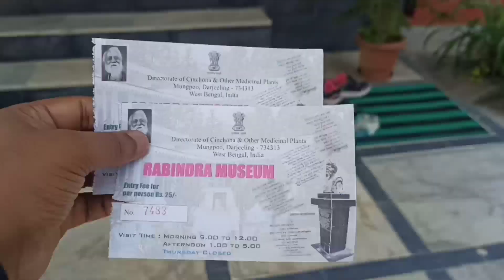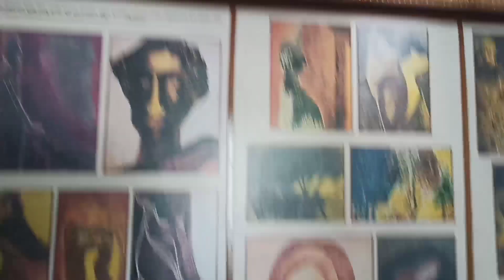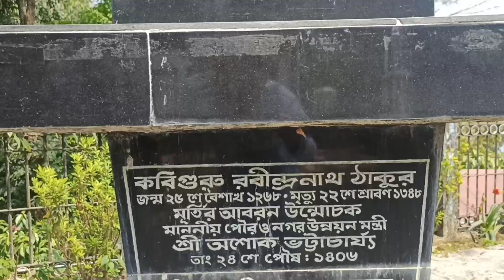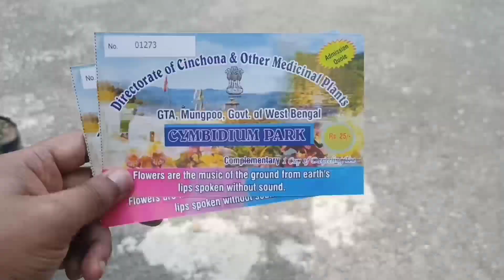Rabindra Museum | Mangpoo | Mangpu Cinchona Platation | Rabindra Bhawan | Vlog #7 .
Mungpoo is a small village under the Kurseong Sub-division of Darjeeling district, Mungpoo (also spelled Mongpu) is specially famous for Rabindranath’s bungalow or Rabindra bhawan or Rabindra Museum is about 25 Km from Darjeeling and 54 Km from Siliguri.Mungpo is well known for its cinchona and medicinal plant cultivation. In the year 1864, the first Government Quinine factory was set up in Mungpoo and this is exactly the reason why Mungpoo is popular. However, what added to its popularity when the Nobel laureate poet Rabindranath Tagore visited the place quite often between 1938 and 1940 at the invitation of poet and novelist Maitreyi Devi, the wife of quinologist Dr. M.M.Sen. Later on, the bungalow was converted into Rabindra Bhavan. It is a museum containing Tagore’s photographs, paintings, writings and other of his memoirs. On visiting the place one can find Tagore’s belonging’s exactly where he had kept them, his tools. Artworks by the Nobel laureate cover up the walls. There is a caretaker named Shishir, who is a Nepali but has a better Bengali vocabulary than many Bengali speaking people. One can find him chanting the poet’s compositions all day which depicts his vast knowledge about the poet. This bungalow is a must visit for the ones with a soft corner for aesthetics and literature. It gives the person an insight into the life of one of the greatest role models that India has ever seen.